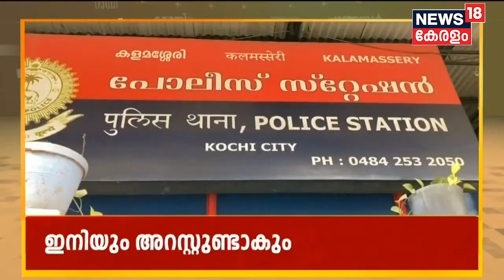Kerala News | നാട്ടിലെ വാർത്ത | Top Headlines Of The Hour | 24th January 2023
About the Channel:
| n18_Ad_Present